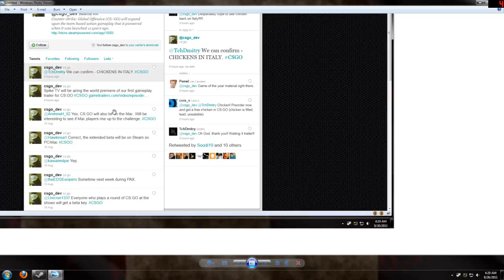Good Job Valve, its a pre-order from me